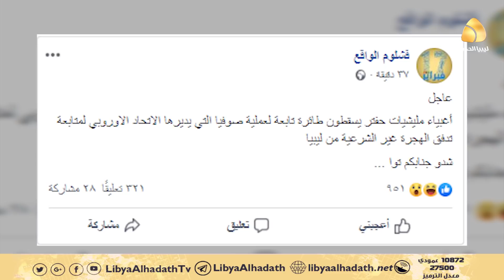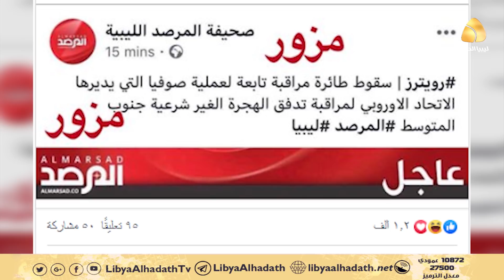إسقاط طائرة حربية تابعة لحكومة الصخيرات والقبض على قائدها المرتزق